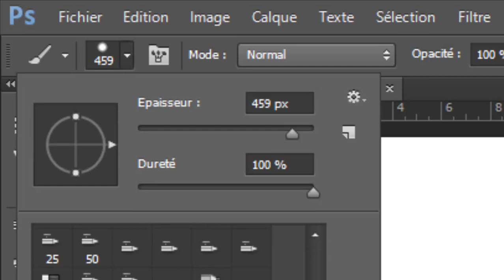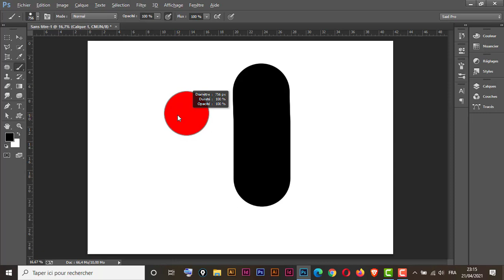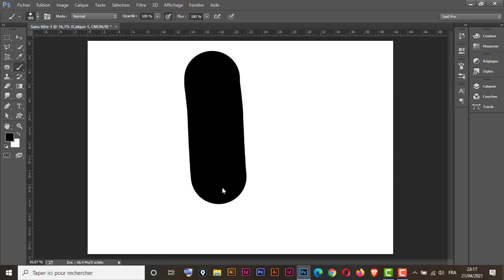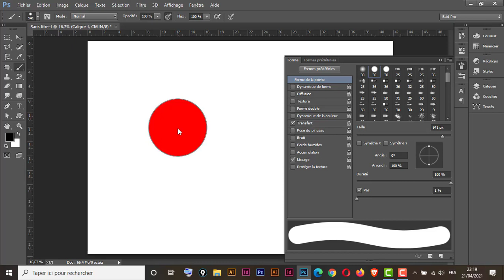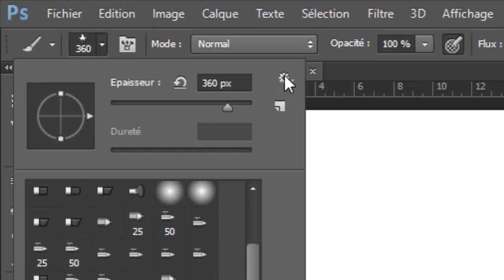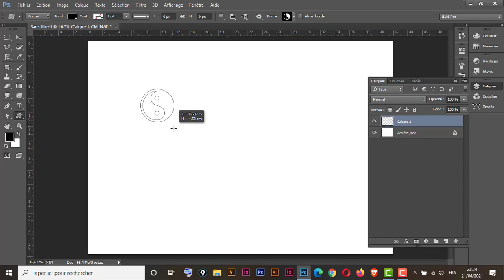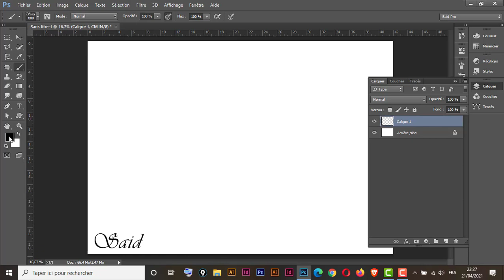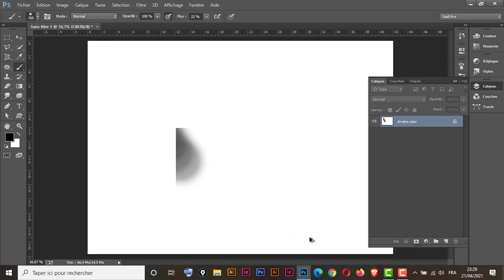Outil pinceau et création de forme spéciale avec palette forme sur photoshop